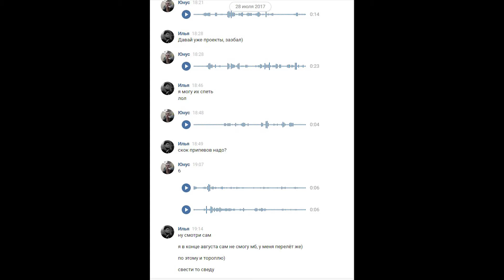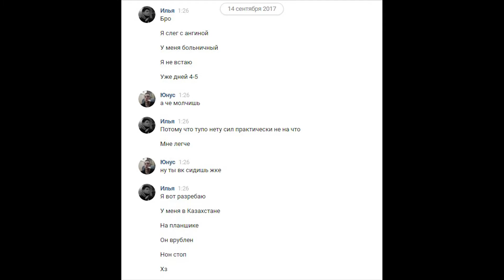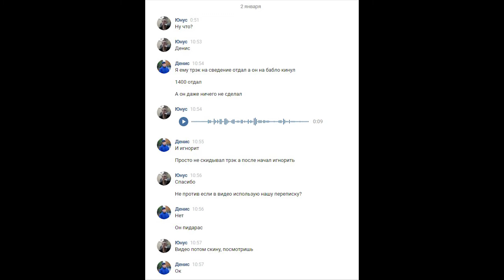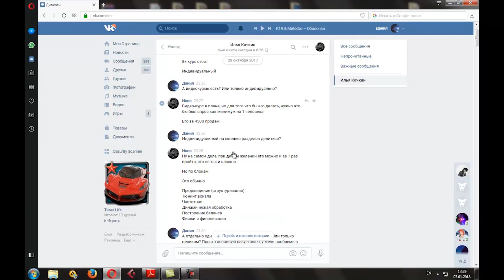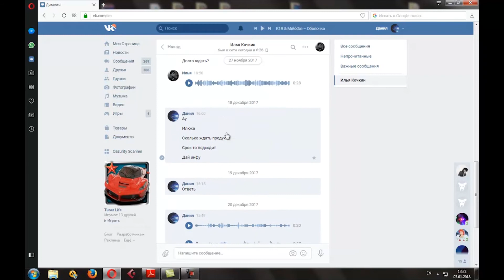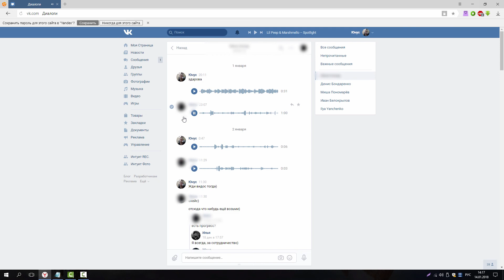РАЗОБЛАЧЕНИЕ ИЛЬИ ПРИВАТА! ЗВУКОРЕЖИССЕР-МОШЕННИК!